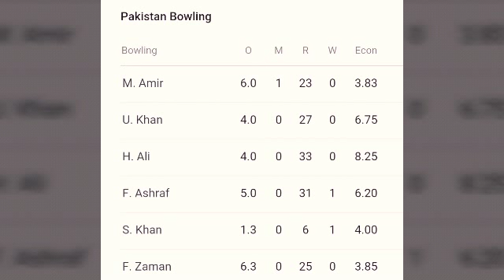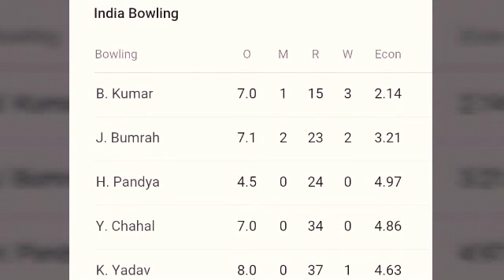Asia cup 2018 ; India vs Pakistan match Scorecard; india v Pakistan match results; india won;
India vs Pakistan: India thump Pakistan by 8 wickets

It was a superlative effort from the bowling unit that saw India shoot out Pakistan for a paltry 162 in 43.1 oversRohit (52) and Shikhar (46) added 86 for the opening wicket to ensure a smooth chase for IndiaThe two teams will now meet in Super Four on September 23

DUBAI: India ticked all boxes as they clinically decimated Pakistan by eight wickets in a lopsided

Asia Cup

 group league encounter on Wednesday.

Scorecard

It was a superlative effort from the bowling unit that saw them shoot out Pakistan for a paltry 162 in 43.1 overs before

Rohit Sharma

 (52 off 39 balls) and Shikhar Dhawan (46 off 54 balls) added 86 for the opening wicket to ensure a smooth chase for the 'Men In Blue' in only 29 overs.

This was India's most comprehensive victory in terms of balls remaining (126).

After a wake-up call against Hong Kong, the Pakistan match was a near perfect performance for India as Bhuvneshwar Kumar (3/15 in 7 overs) and Kedar Jadhav (3/23 in 9 overs) were perfectly complemented by Jasprit Bumrah (2/23 in 7.1 overs) and Kuldeep Yadav (1/37 in 8 overs).

If Kuldeep's googly to snuff out Babar Azam was the turning point, Kedar Jadhav's unconventional side-arm off-breaks broke the lower middle-order as Pakistan never recovered from the batting collapse.

With the pressure of scoreboard virtually non-existent, Rohit and Dhawan showed why they are one of the most formidable opening pair in white-ball cricket.

The eighth over from Usman Khan enabled India to cut loose as Rohit first hooked him for a six using the pace of the delivery and followed it up with a pull shot for boundary and then short arm pull in front of square for another six. With 19 runs coming off that over, there was no looking back for India.

Rohit's third six was another hook shot off Hasan Ali followed by a drive through mid-off to complete his 35th half century in ODIs. He was fooled by a googly from Shadab Khan but by then India were on course for a comprehensive victory. Ambati Rayudu and Dinesh Karthik both contributed 31 to take India past finish line with consummate ease.

The two teams will now meet in Super Four on September 23.

Earlier, Jadhav produced a laudable performance as he did the job of a frontline spinner after Hardik Pandya (0/24 in 4.5 overs) was stretchered off the field due to an acute lower back injury.

This was after young Babar Azam (47) and veteran

Shoaib Malik

 (43) added 82 runs for the third wicket and looked like taking control of the proceedings.

However, Pakistan suffered a batting collapse losing five wickets for 36 runs before Faheem Ashraf (21) and Mohammed Amir (16) added an invaluable 37 runs for the eighth wicket to take the total past 150-run mark.

Put into bat, Pakistan were in trouble straight away as Bhuvneshwar dealt a twin blow removing the in-form duo of Imam-ul-Haq (2) and Fakhar Zaman (0) to reduce them to 2 for 3.

Imam charged to a short of length delivery that climbed on him and the thickish outside edge was taken by Dhoni. Zaman, India's tormentor in the Champions Trophy, mistimed a pull-shot and Yuzvendra Chahal took a well-judged catch.

Babar and Malik then resurrected the innings with a fine partnership. The half-volleys on both sides of the wicket were driven with ferocity.

Malik, who is a good player of spin bowling, gave Kuldeep Yadav the charge to hit him for a six and rotated the strike well.

In fact, Malik was dropped off Pandya's bowling, whose agonies increased when he had to leave the field.

Babar failed to read Kuldeep's googly as it clipped his off-bail. From 85 for 2, it soon became 100 for five as Pakistan lost wickets in a heap.

Sarfraz Ahmed (6) was dismissed by Jadhav as substitute fielder Manish Pandey took a blinder at long-on.

The Pakistani batsmen found it extremely difficult to read Jadhav's round-arm action as he bowled straight and wide. Asif Ali was caught behind and then Malik was run-out by a direct throw from Ambati Rayudu.

Shadab Khan (8) was stumped by Dhoni as he became Yadav's third victim of the match.

Faheem and Amir did try their bit as Pakistan crossed the 150-run mark before Bhuvneshwar and Bumrah wrapped up the tail in the 44th over.